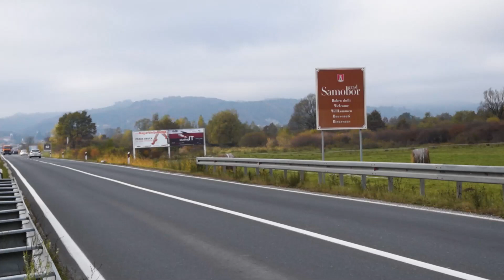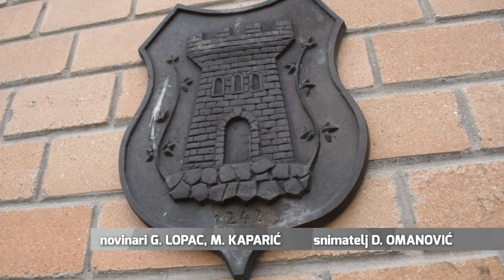Krešo Beljak komentirao stanje u Samoboru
Samobor je ostao bez besplatnog obroka za djecu koja pohađaju tamošnje osnovne škole. Kako na to i na neke druge stvari gleda prethodni samoborski gradonačelnik Krešo Beljak pogledajte u prilogu.